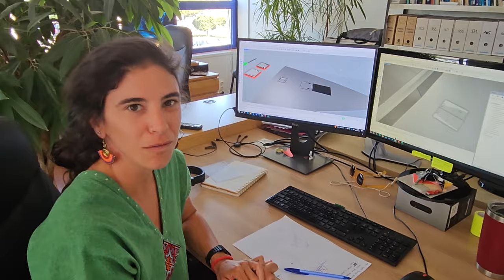48 OPEN WEBSERIE - Marc Lombard Yacht Design Group, the architects at the heart of the Open Concept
Découvrez comment la vision avant-gardiste du cabinet  Marc Lombard Yacht Design Group a été méticuleusement traduite en un design qui élève les standards de la navigation de plaisance. Les images vous transporteront au cœur du processus créatif, mettant en lumière chaque détail pensé pour optimiser la performance et l'expérience à bord. Embarquez pour un voyage inédit et découvrez les caractéristiques qui rendent le Nautitech 48 Open si unique à travers la passion, l'expertise et l'attention aux détails qui ont façonné un catamaran aussi exceptionnel.
Discover how the forward-thinking vision of Marc Lombard Yacht Design Group has been meticulously translated into a design that sets new standards in yachting. The images will take you to the heart of the creative process, highlighting every detail carefully considered to optimize performance and onboard experience. Embark on an unprecedented journey and explore the features that make the Nautitech 48 Open so unique through the passion, expertise, and attention to detail that have shaped such an exceptional catamaran.